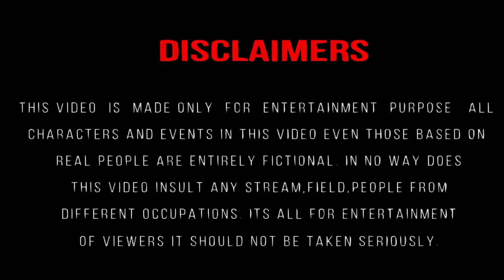Pushpa 2 | Pushpa Pushpa song | Pushpa 2 songs | Telugu Songs | Allu Arjun | Rashmika | memes